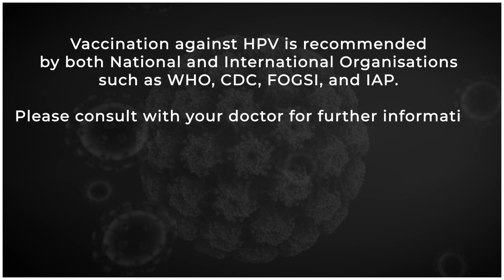Fact Check | Is HPV More Common In Women? | Mojo Story | Serum Institute Of India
Studies show that 6.6% of women in India are infected with HPV.  But, it's a popular myth that women are more prone to it. Dr. Sharda Jain has this to say about the myth.